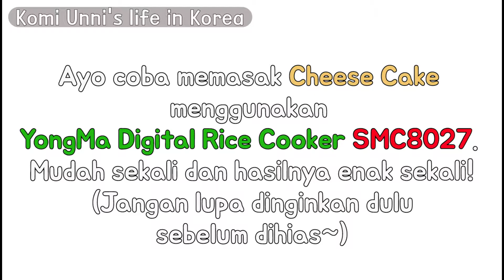[Komi Unni's life in Korea] #20 Membuat Cheese Cake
Membuat Cheese Cake menggunakan YongMa Digital Rice Cooker SMC 8027. Madah sekali dan hasilnya enak sekali!